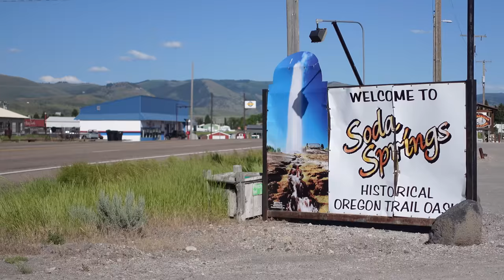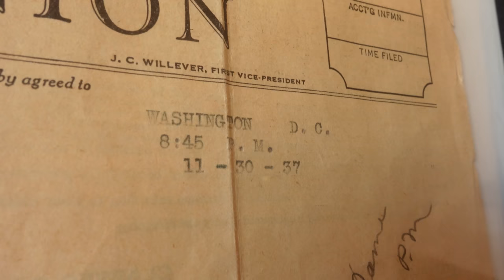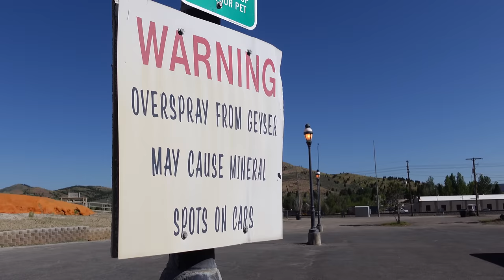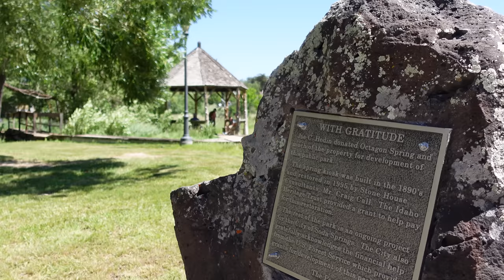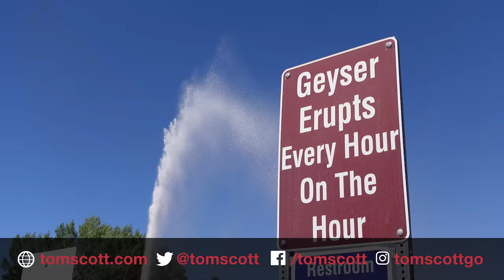A geyser that shoots sparkling mineral water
In Soda Springs, Idaho, there's a geyser that fires carbonated water into the air, on the hour, every hour. I paid a visit. ■ Thanks to all the folks from Soda Springs who helped with this video!

Camera by Mason Scharf, Terry Gilbert, and Gregg Haney, each of whom happened to be in the right place at the right time for a different eruption: thank you all for stepping in, it looks much better than a tripod shot would!